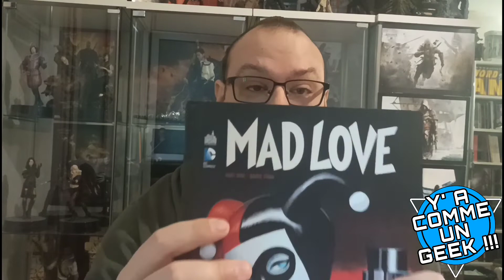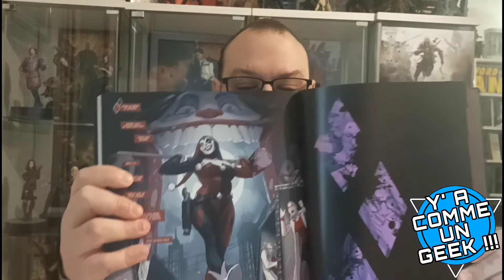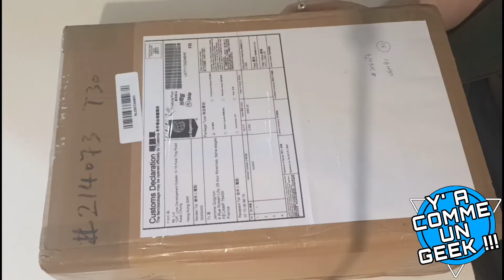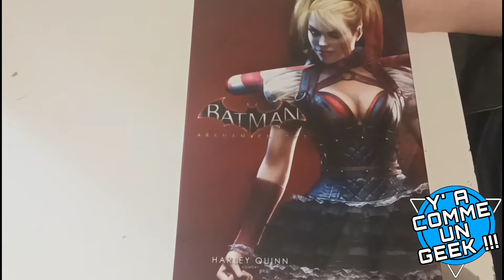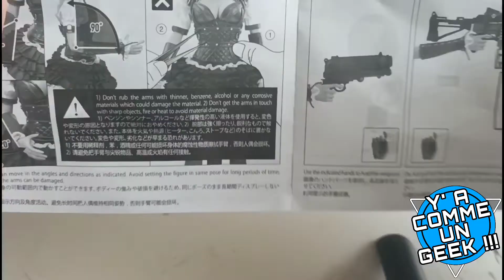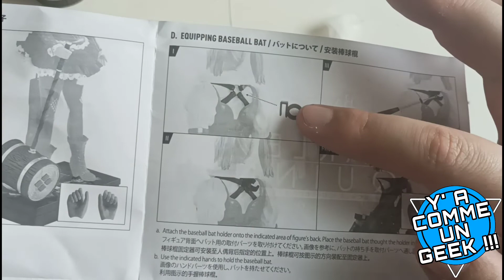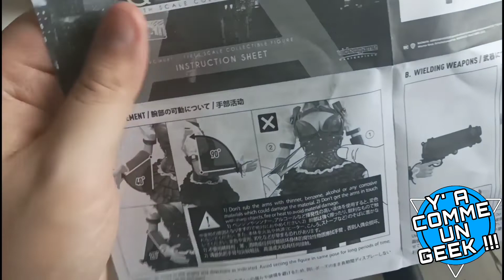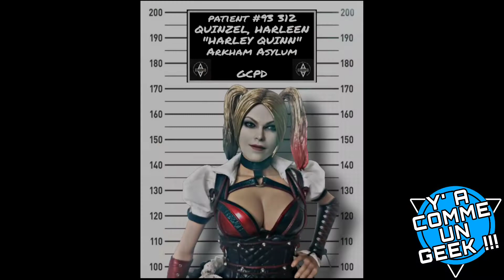UNBOXING HARLEY QUINN ARKHAM KNIGHT HOT TOYS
Hello🤘

Et bienvenue dans cette nouvelle vidéo unboxing dédié à la HARLEY QUINN ARKHAM KNIGHT de 🔥HOT TOYS🔥.

Une petit bio du personnage et, on décortique point par point cette figurine ensemblent.

En espérant que vous passerez un bon moment 😉

LIEN D’ACHAT :

Désolé sold out chez mes revendeurs habituel en Chine

Mais dispo en preco en France

A mettre un pouce bleu et a activité la cloche de notification.

Pour nous rejoindre ou discuter avec nous :

Y’A COMME UN GEEK !!!

Tiktok.com/@yacommeungeek

LE 7EME ART DANS TOUT SES ETATS

Tiktok.com/@yacommeungeek

L7ADTSE fb